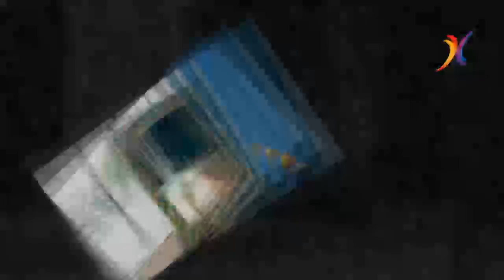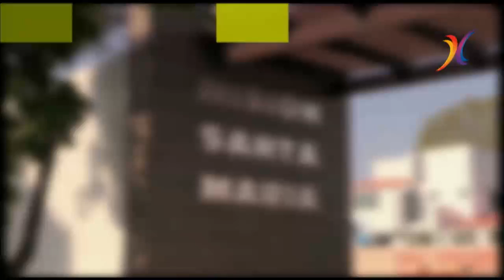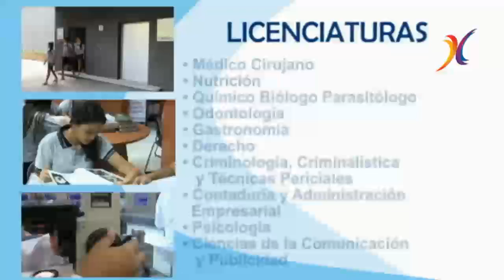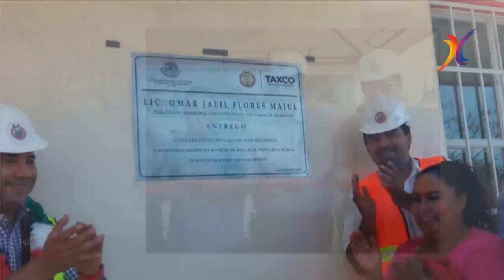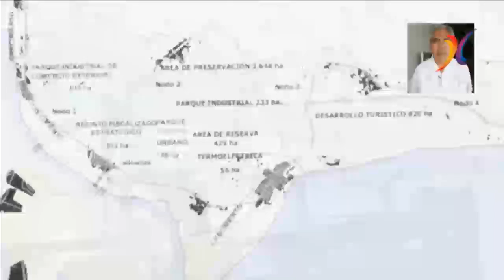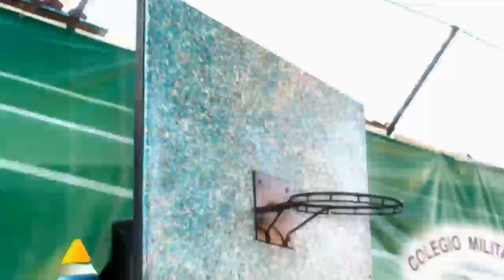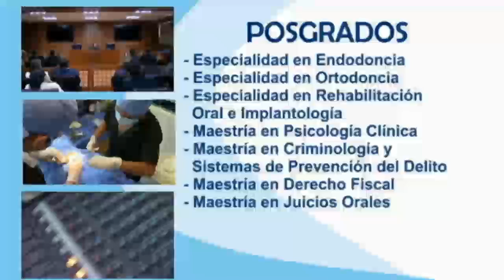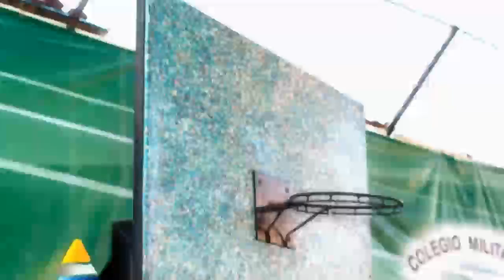NOTICIERO TAXCO AL DIA Y PROGRAMA A LA LUZ DEL CANDIL